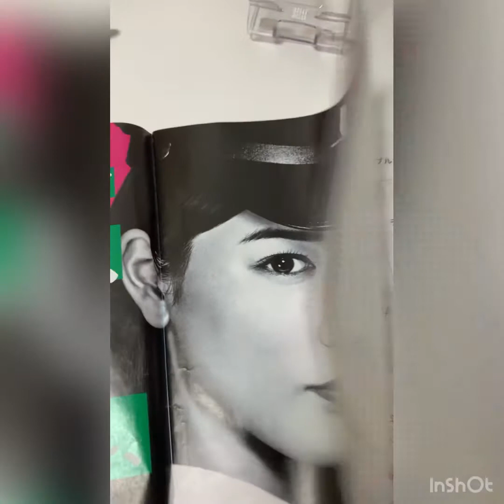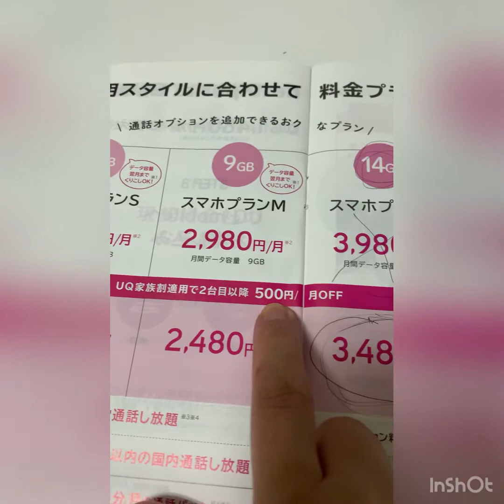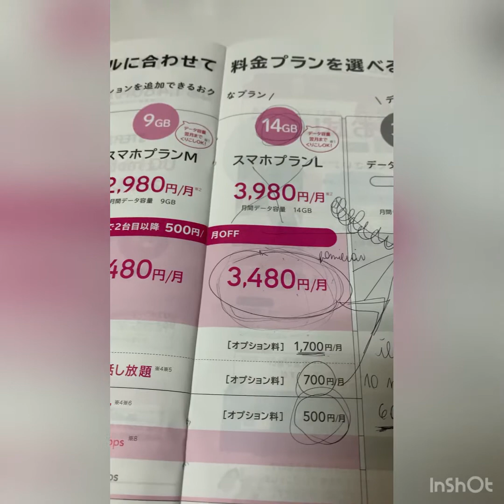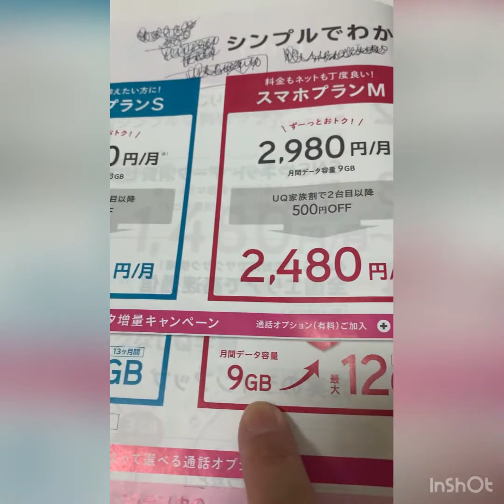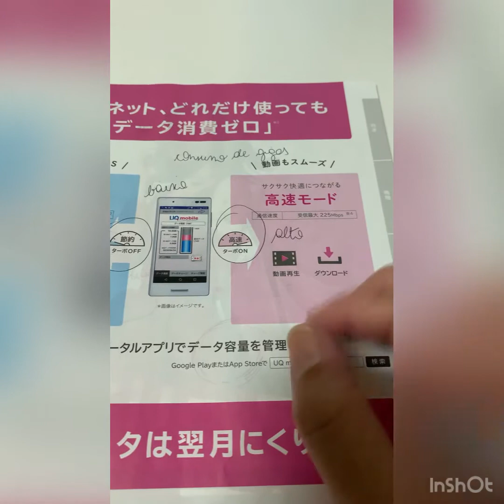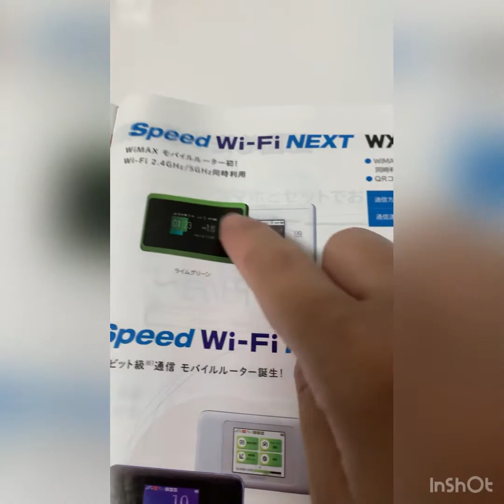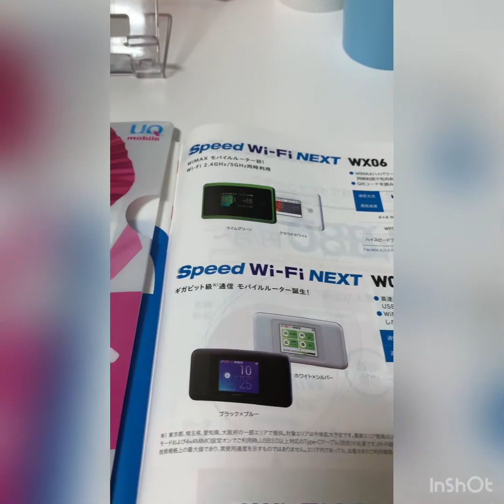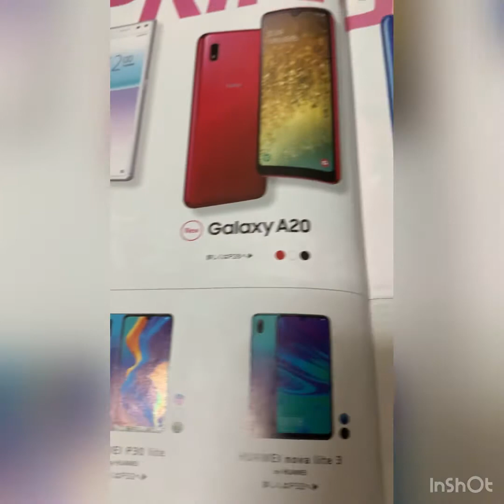☑️PLANO DE CELULAR MAIS BARATO DO JAPÃO UQ MOBILE